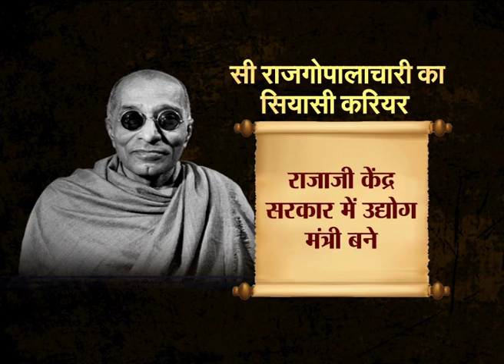C. RAJAGOPALACHARI PROFILE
Chakravarti Rajagopalachari (10 December 1878 – 25 December 1972), informally called Rajaji or C.R., was an Indian politician, independence activist, lawyer, writer, historian and statesman. Rajagopalachari was the last Governor-General of India, as India soon became a Republic in 1950. Furthermore, he was the first Indian-born governor-general, since before him the posts were held by British nationals. He also served as leader of the Indian National Congress, Premier of the Madras Presidency, Governor of West Bengal, Minister for Home Affairs of the Indian Union and Chief Minister of Madras state. Rajagopalachari founded the Swatantra Party and was one of the first recipients of India's highest civilian award, the Bharat Ratna. He vehemently opposed the use of nuclear weapons and was a proponent of world peace and disarmament. During his lifetime, he also acquired the nickname 'Mango of Krishnagiri'